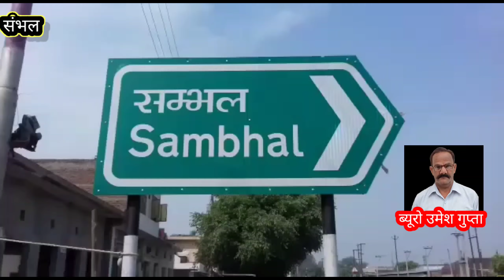सम्भल# मे अबैध रूप से चल रही मैंथा फैक्ट्री# के सैकिंड फ्लोर व पर लगी आग#gnewsindia#uttarpradesh#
*ब्रेकिंग न्यूज़ सम्भल*

*सम्भल सदर कोतवाली क्षेत्र अंतर्गत मोहल्ला कोट में अबैध रूप से सरकारी मानकों को ताक पर रखकर चल रही मेंथा दाने की फैक्ट्री के सैकिंड फ्लोर में लगी आग सूचना पाकर तत्काल मौके पर पहुंची फायर ब्रिगेड*
मौके पर पहुंचे फायर ब्रिगेड के उप निरीक्षक बाबूराम द्वारा जानकारी देते हुए बताया है की आज हमें आग लगने की सूचना प्राप्त हुई और जब तक हम मौके पर पहुंचे हैं तक मोहल्ले बालों के सहयोग से आग पर काबू पा लिया गया है  यह बडी घटना भी हो सकती थी जानकारी देते हुए बताया है की है यहां पर मैंथा दाने की फैक्ट्री बताई जा रही है जो मानकों के बिपरित है जब की घनी आबादी मैं मैंथा फैक्ट्री का संचालन नहीं किया जा सकता है
जब की मानक के अनुसार फैक्ट्री पर मैं रास्ता होना चाहिए जिस की आपात कालीन पर फायर ब्रिगेड की गाड़ी जा सके
बाकी जांच का बिषय है

*बाइट उप निरीक्षक बाबूराम*